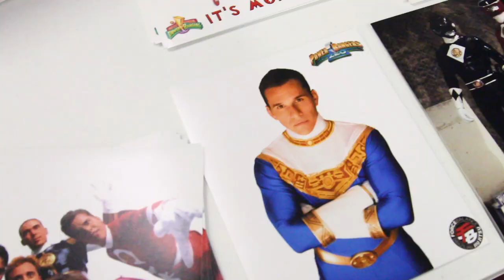Steve Cardenas at Kapow Comics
This was a video I did for my local comic book shop, Kapow Comics, when they had Steve Cardenas (Mighty Morphin' Power Rangers, Power Rangers Zeo) come into town for a meet and greet.